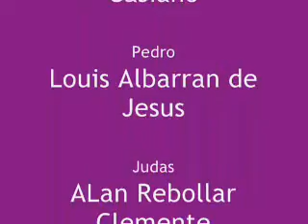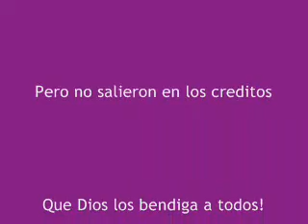Titulos del Video de la Semana Santa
Estimados youtuvidentes. Aqui esta el borrador de los titulos de el video (que todavia estoy editando) de nuestra obra de la Semana Santa 2012. Cualquier queja por omission o aucencia (de mi mente malevola) por favor pongamelo en los comentarois de este video. Gracias.